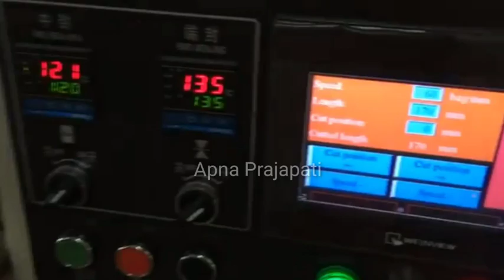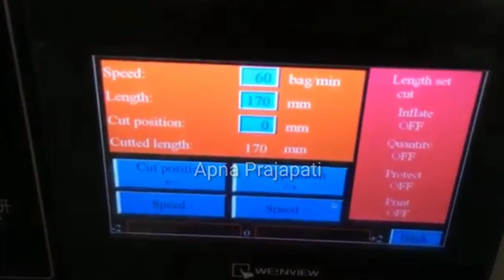Work from Home Best Business idea's 2021, packing Work at home in lockDwon